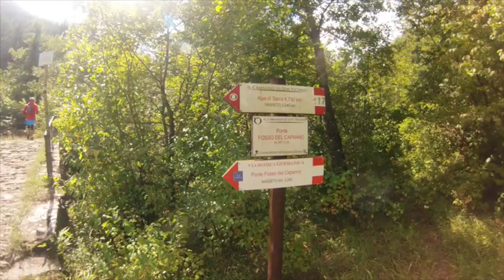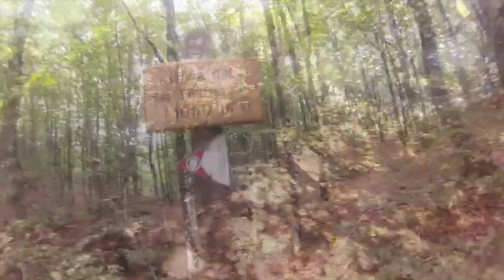ULTRATRAIL DELLE FORESTE DI BADIA PRATAGLIA 2015